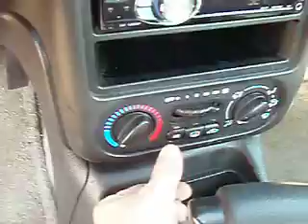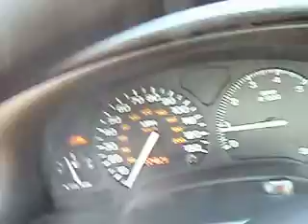2002 Saturn SL2 Engine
I shot this video to show the engine while the car is running.  You may be able to tell from the video, I replaced the valve cover gasket, EGR valve, and control modules along with the plugs and wires during the last tune up in September. A/C compressor was replaced in 2011, transmission was replaced in February 2013.  New battery was installed May of 2013.